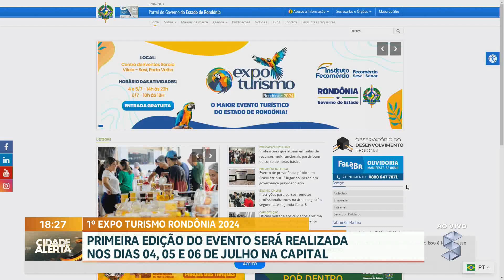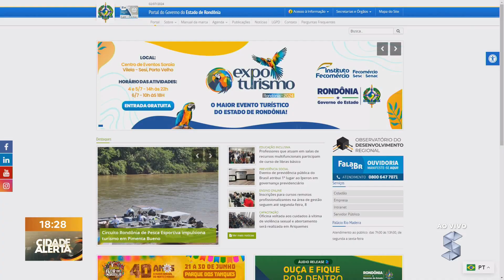1º EXPO TURISMO RO: A edição do evento será realizada nos dias 04, 05 e 06 de julho na capital